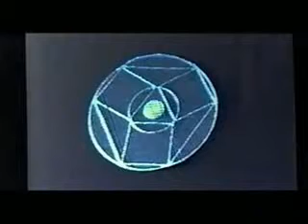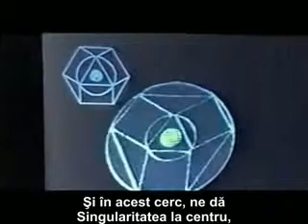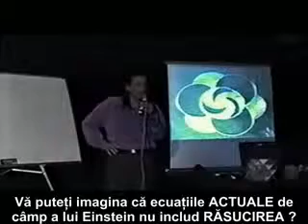12 Nassim Haramein - Teoria unificata a campului - Cercuri din lanuri.avi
Nassim Haramein este un fizician inovator, original si curajos intrucat pune la indoiala fundamentul pe care se bazeaza toata fizica si matematica noastra si anume dimensiunile. Explicatia curenta din fizica a dimensiunilor are o problema fundamentala de logica intrucat defineste si lucreaza cu inexistenta.

Nassim, prezinta teoria sa cu haz si entuziasm intr-un mod usor de inteles, logic si clar pentru oricine ar urmari chiar si cei nespecialisti in domeniu.

În plus faţă de tezele sale ştiinţifice, Nassim oferă această teorie şi pentru nespecialişti în domeniu într-o forma simplă, logică, prin setul de 4 DVD-uri, intitulat "Trecerea dincolo de Orizontul Evenimentelor: Ridicarea la ecuaţie" (Crossing the Event Horizon: Rise to the equation), pe care îl recomandăm pentru o înţelegere completă.
Pentru a lua legătura cu Nassim şi pentru a învăţa mai multe despre Proiectul Rezonanţa, vizitaţi şi exploraţi siteul lui la adresa